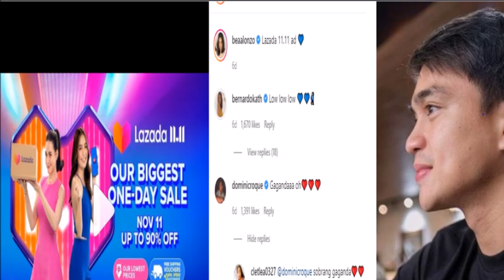KATHNIEL DOMINIC ROQUE KA KILIG ANG SINABI KILA KATHYN BERNARDO AT BEA ALONZO ANO NGA BA